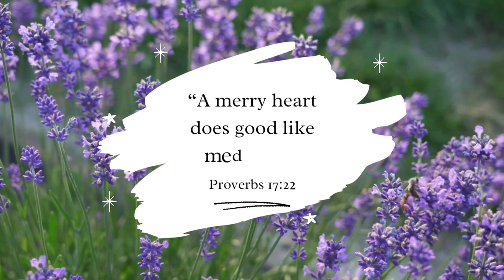🌟 VLOGMAS SIX🎄 Decorating the Christmas Tree & Santa came to visit🎅 | Decorate with me *Jazz Music*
🎄 Join me in spreading some holiday cheer as we decorate the tree together! 🌟 In this cosy and festive video, I'm sharing the process of decorating the Christmas tree. Get ready for some jolly music and festive vibes as we celebrate the most wonderful time of the year! Don't forget to grab your favourite hot beverage! 🎅✨